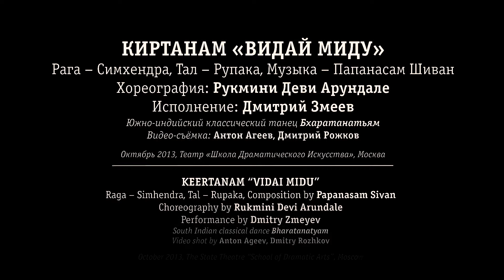Bharatanatyam – Змеев – KEERTANAM – VIDAI MIDU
КИРТАНАМ «ВИДАЙ МИДУ»
Хореография: Рукмини Деви Арундале
Исполнение: Дмитрий Змеев
Южноиндийский классический танец Бхаратанатьям

Октябрь 2013, Театр «Школа Драматического Искусства», Москва
KEERTANAM “VIDAI MIDU”
Raga – Simhendra, Tal – Rupaka
Composition by Papanasam Sivan
Choreography by Rukmini Devi Arundale
Performance by Dmitry Zmeyev
South Indian classical dance Bharatanatyam
Video shot by А.А., Dmitry Rozhkov

October 2013, The State Theatre “School of Dramatic Arts”, Moscow